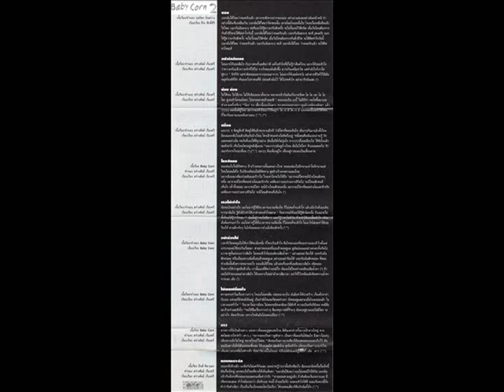เบบี้ คอร์น อัลบั้ม Baby Corn 2 (พ.ศ. 2540)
เบบี้ คอร์น อัลบั้ม Baby Corn 2 (พ.ศ. 2540) Tape Rip
หจก. เพาเวอร์ มิวสิค
*เนื่องจากปัญหาด้านลิขสิทธิ์ วิดีโอจะถูกบล็อกบางพื้นที่หรือบางประเทศ*

เผยแพร่เพื่ออนุรักษ์เพลงเก่าเท่านั้น

1.บอก
2.อย่ารักฉันเลย 3:53
3.น้อง น้อง
4.เพื่อน 12:13
5.ใครสักคน 15:45
6.เธอไม่เข้าใจ 20:44
7.อย่าร้องไห้
8.ยอมเพราะรัก
9.ดาว
10.ไม่เคยเปลี่ยนใจ